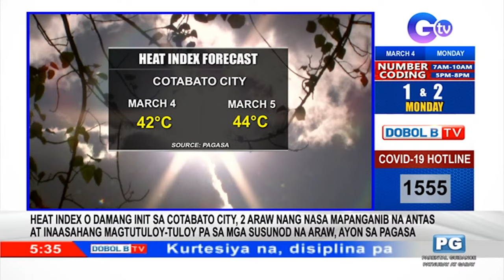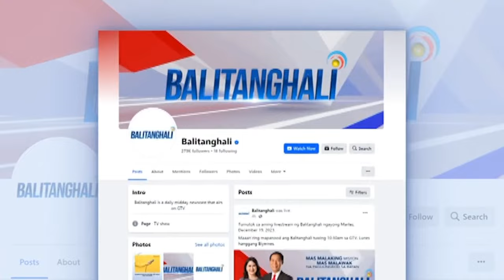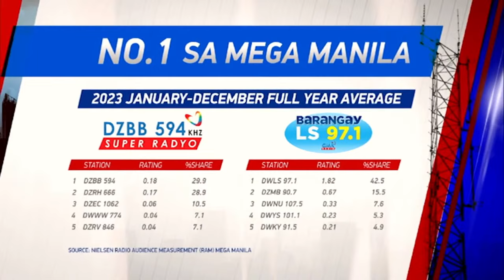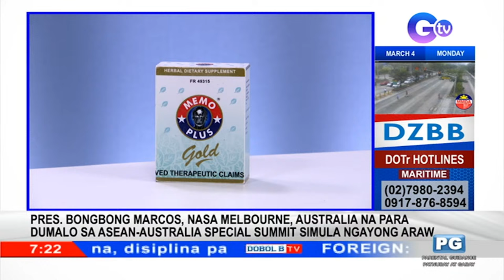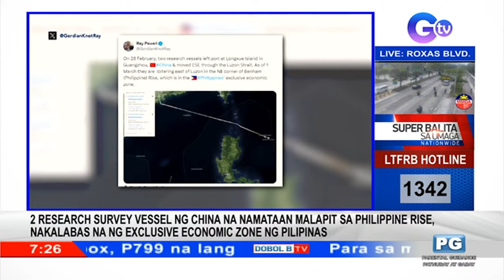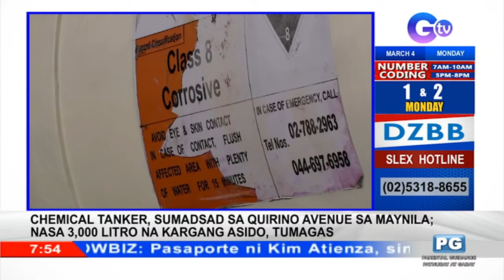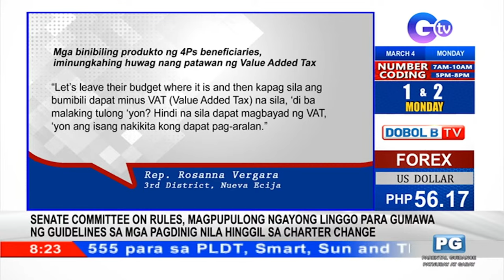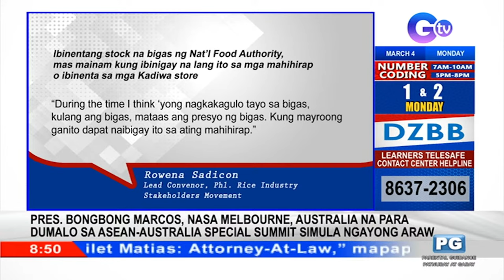Dobol B TV Livestream: March 4, 2024 - Replay